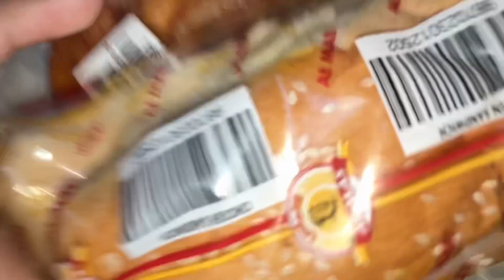চা নিয়ে কাড়াকাড়িsumaiya omanvlog omanlife subscribetomychannel cooking #